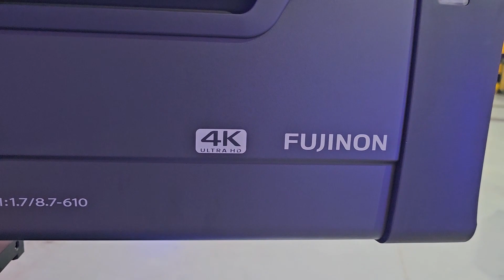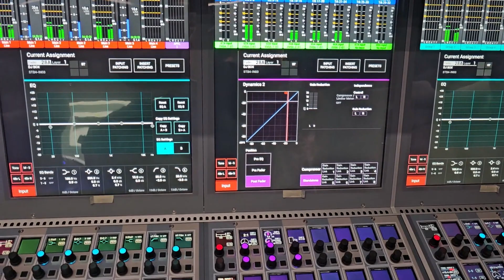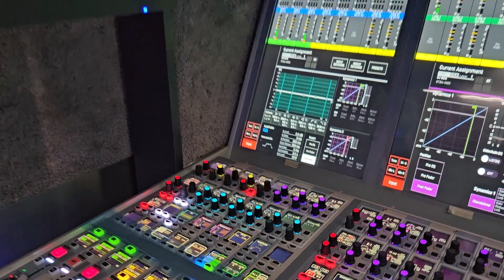Inside SuperSport's insane new 4K outside broadcast truck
MultiChoice Group’s SuperSport has unveiled its latest outside broadcast (OB) truck, which the company plans to use to broadcast 4K sports events, including local rugby and football.
The German-built Mercedes-Benz truck is kitted out with the latest advanced broadcasting technologies. The entire vehicle is built for modern broadcasts over internet protocol (IP) networks, including satellite and fibre.
SuperSport, which produces more than 750 live productions each year, said the vehicle – the price of which was not disclosed – is one of the most advanced OB trucks in the world. It will be put to commercial use within the next fortnight, although the company declined to say which event it would be used for. Its first broadcast will be in 4K.
The vehicle is wired to take up to 30 4K-resolution camera feeds, said Dheshnie Naidoo, head of production operations at SuperSport who led the team that designed the truck, which it has christened IP1.
For the rest of the story, please visit techcenrtral.co.za.